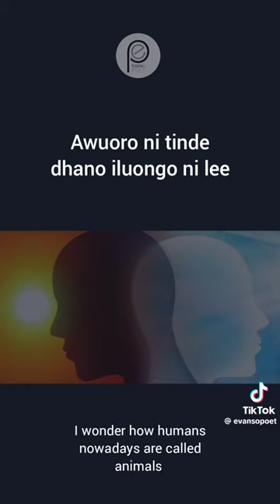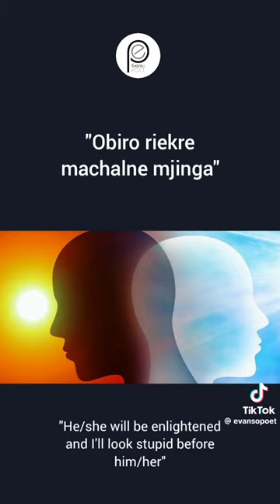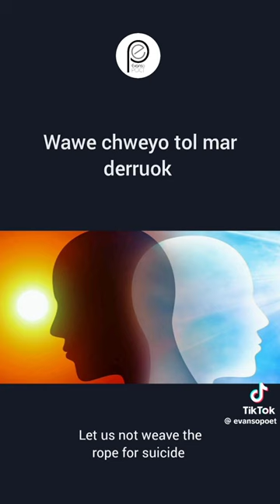Evans Poet [Dhano Lee] SpokenWord